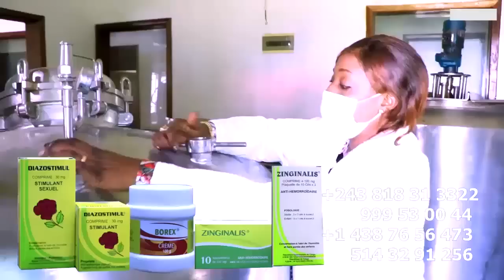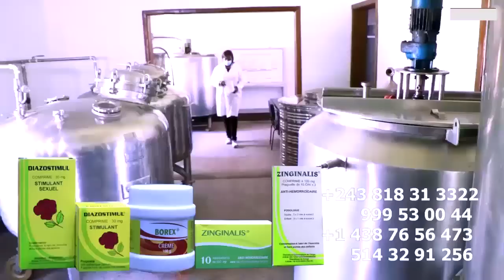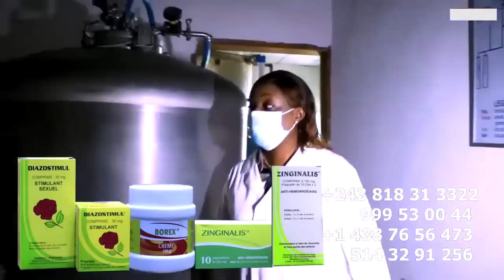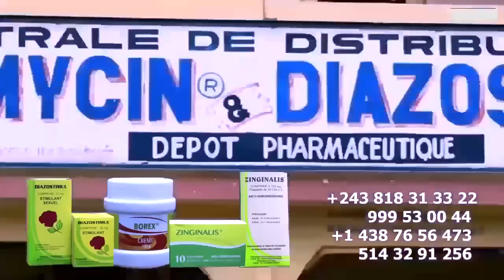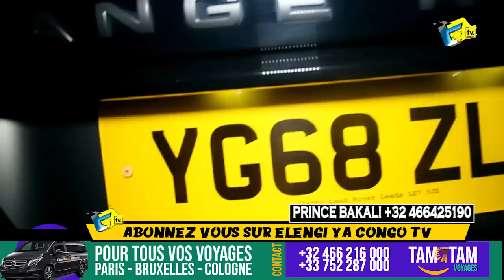Eyindi Duo DENIS LESSIE Et BAKALI Apres Menace Ya Ba COMBATTANTS Pétage Efuti Voiture GAUTHIER MASCO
Duo DENIS LESSIE Et BAKALI Apres Menace Ya Ba COMBATTANTS Pétage Efuti Voiture GAUTHIER MASCOTTE Azo Produire Album PETAGE @fallyipupa @ferregolatvofficiel6883 @koffiOlomide01 @heritierwataofficiel @Officialinnossb @princebakalitv7422